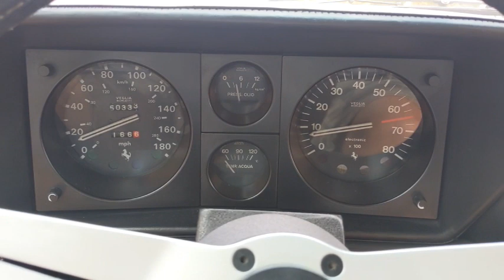1982 Ferrari 400i Cold Start and Drive